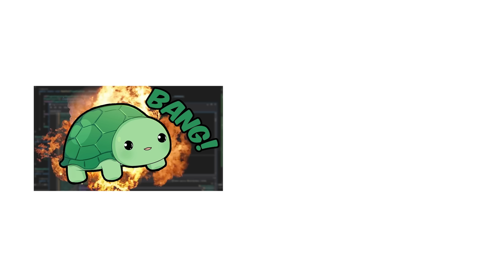𝗞𝗼𝗿𝗼𝗻𝗲 𝘄𝗮𝘁𝗰𝗵𝗲𝘀 𝗵𝗲𝗿 𝗠𝗢𝗦𝗧-𝗩𝗜𝗘𝗪𝗘𝗗 𝗰𝗹𝗶𝗽𝘀 𝗮𝗻𝗱 𝗱𝗶𝗲𝘀 𝗳𝗿𝗼𝗺 𝗹𝗮𝘂𝗴𝗵𝘁𝗲𝗿 [HOLOLIVE]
nostalgia